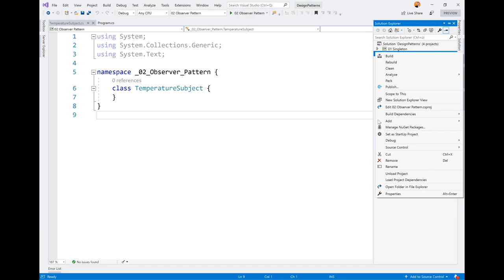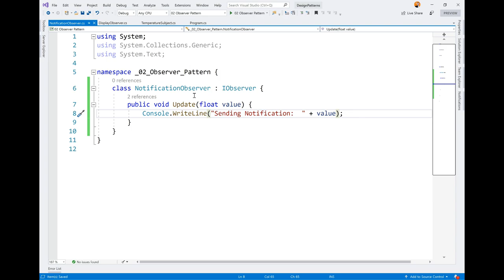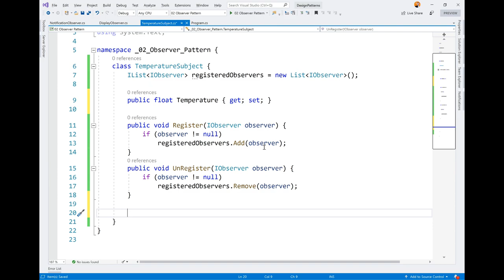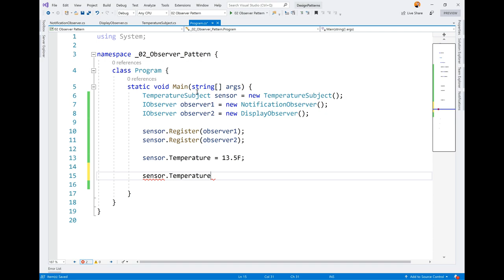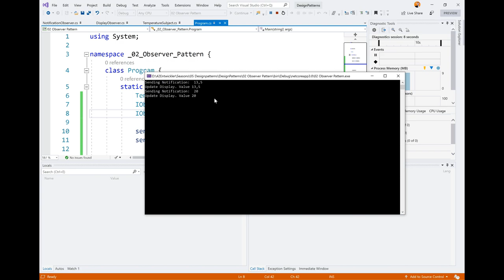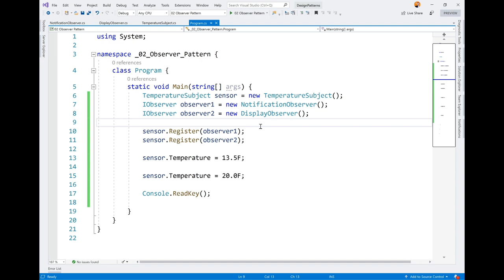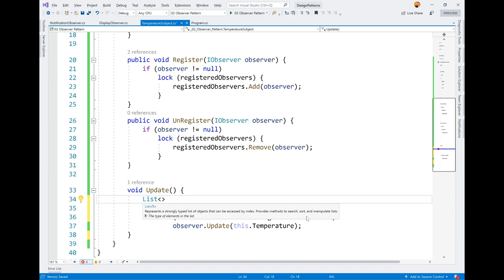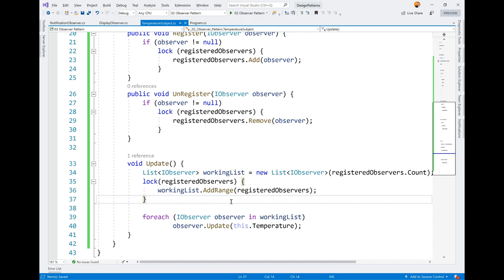Design Patterns - Observer #2 - C# Praxisvideo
Nun wollen wir das Observer Pattern auch implementieren. Wie im Theorie-Video erklärt, wird nun das Beispiel in der Praxis implementiert.
Außerdem wird darauf eingegangen, wie man das Observer-Pattern Thread-Safe implementiert.